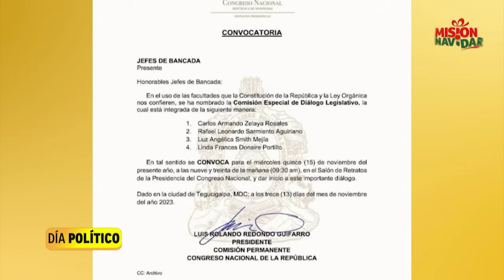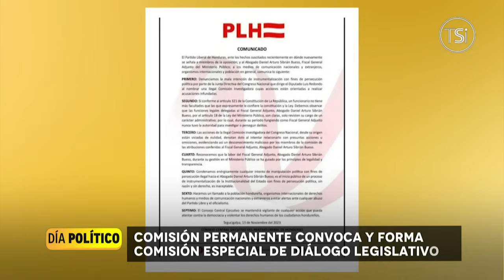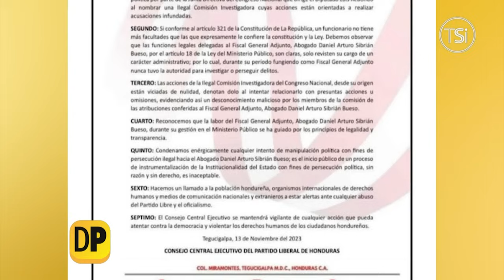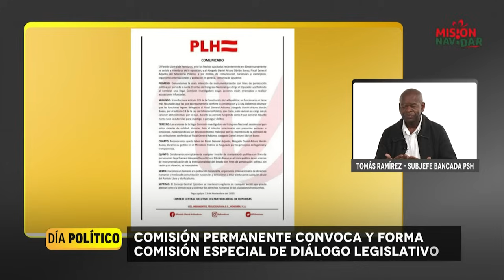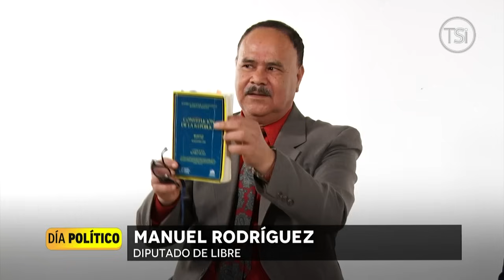Día Político - 14 de Noviembre